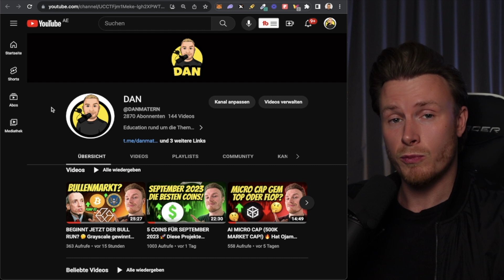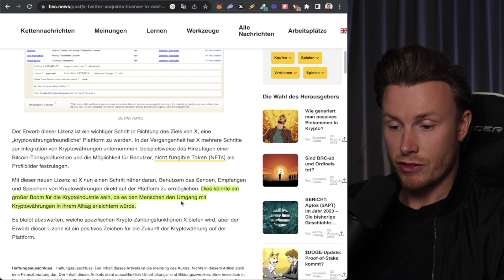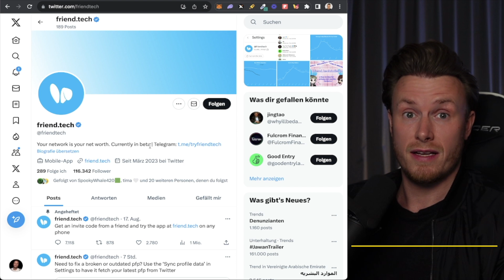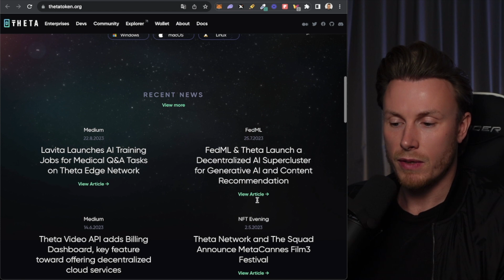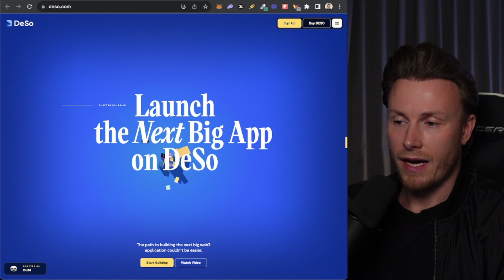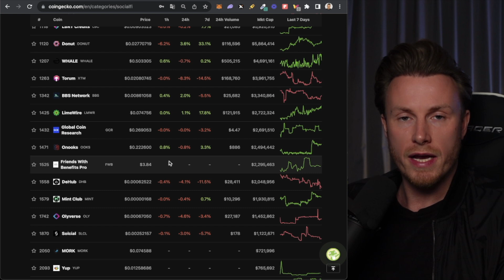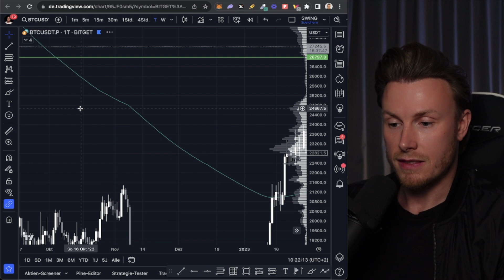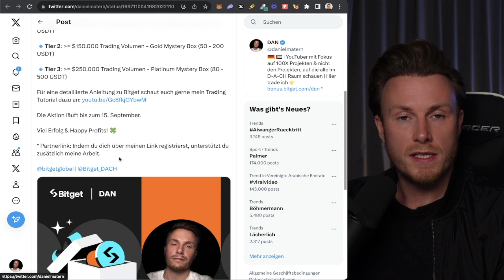100X - 1000X in diesem Bereich möglich? 🤔 Warum SocialFi eine komplett unterschätzte Nische ist!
═══ TIMESTAMPS

00:00 Intro
00:24 | Disclaimer + Vorwort
01:05 | SocialFi durch X Änderungen im Fokus?
03:43 | War Friend Tech doch nur Hype?
05:06 | Das Potenzial von Social Media + Blockchain
08:16 | 2 SocialFi Projekte (Kurzvorstellung)
12:55 | Meine persönliche Kursprognose & aktuelle Trades
16:06 | $2.000 Giveaway
18:16 | Outro